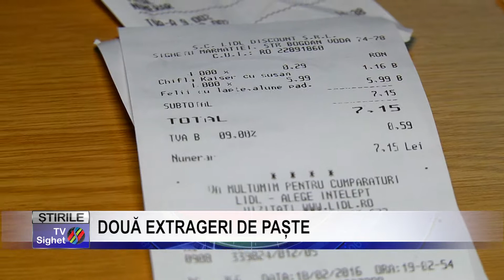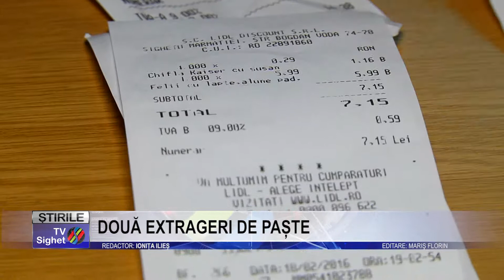Stire 13 DOUĂ EXTRAGERI DE PAȘTE